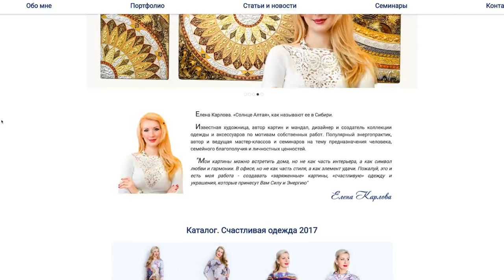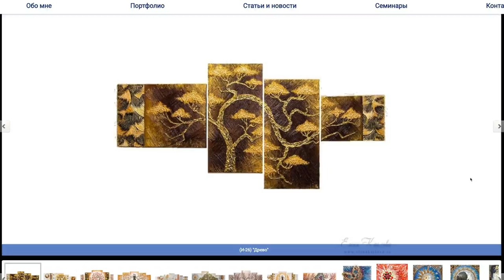ФАВОРИТЫ НАЧАЛА ЛЕТА | О нашем, о женском и о высоком ;)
В этом видео расскажу вам о своих фаворитах начала лета. Будет как косметика, так и не только ;)

2) Жидкая подводка с ebay
3) Румяна nES Cosmetics Blush (Bare Skin) Код на скидку 10% - nES-BB-TV
4) Хайлайтер nES Cosmetics Sheer Glo Lotion (Movie Star) Код на скидку 10% - nES-BB-TV
5) Пудра Avon Mark Mineral Powder Foundation (Nude) (Украина); (Россия).